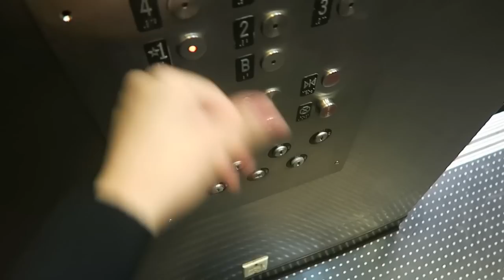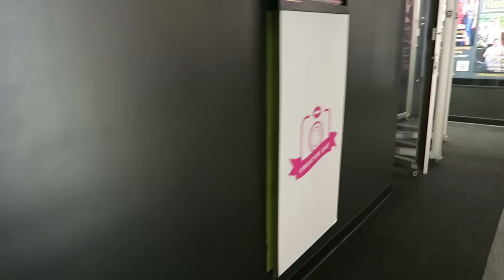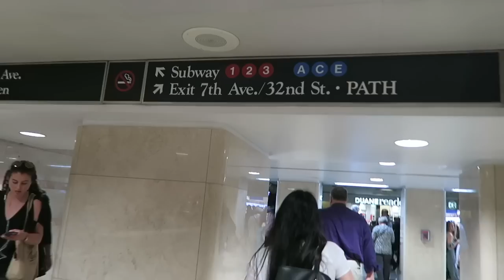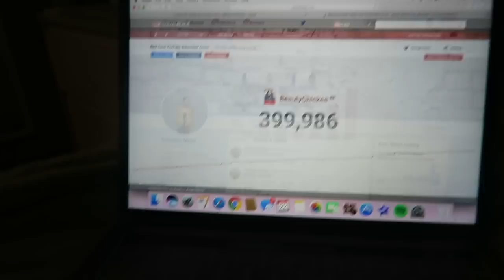I GOT ALL OF THIS FOR FREE?! GEN BEAUTY DAY 1 || September 22nd, 2017 || ChickeeVlogs (Beautychickee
Snapchat Username: BeautyChickee